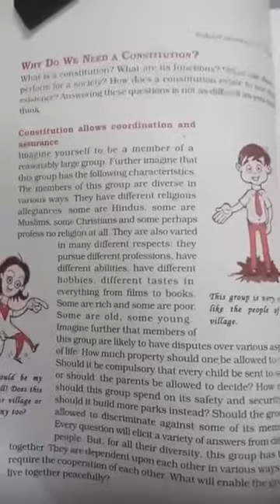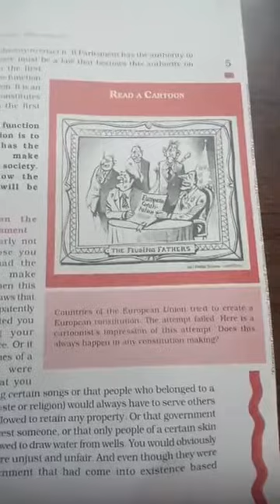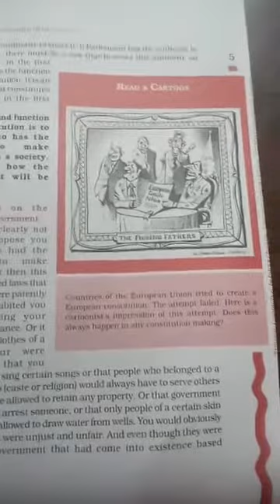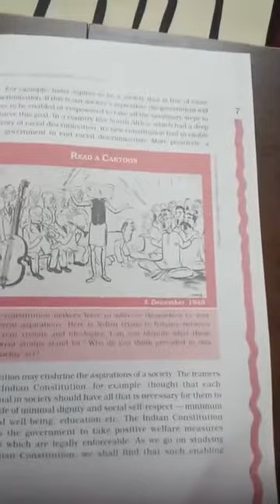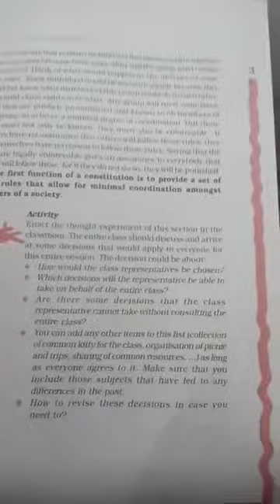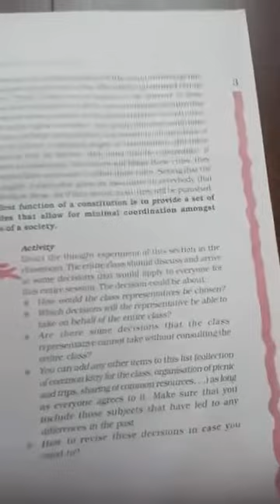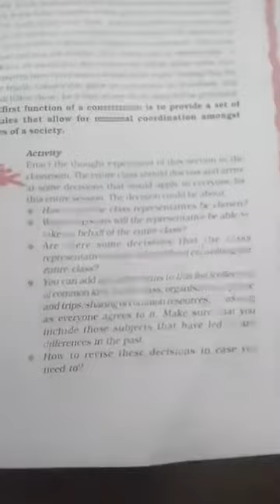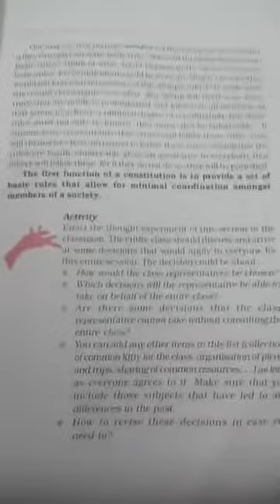CLASS 11 POLITICAL SCIENCE Topic Constituent Assembly KVSRODELHILIVE1